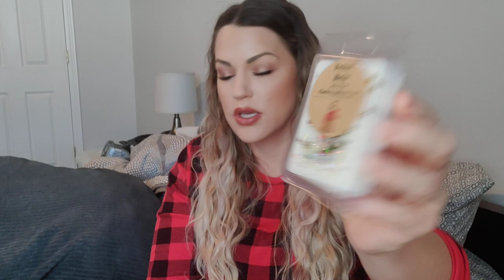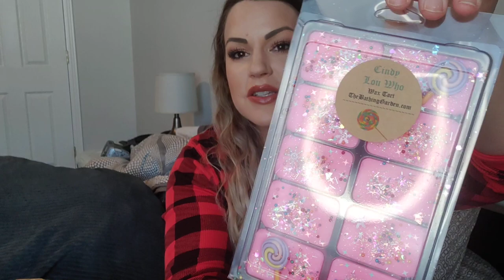🎇 Bathing Garden Haul 🎇 December 2021